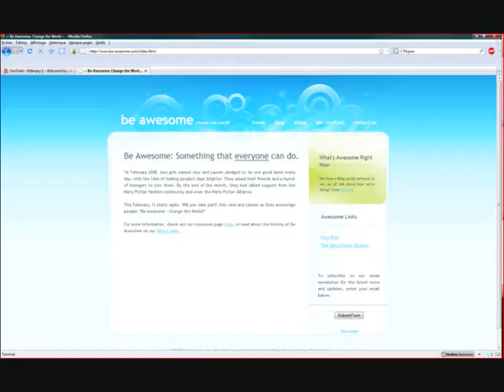Oli's vlog. Ep. 2 : LeakyCon, Be Awesome and bathroom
In which I feel less akward already, I talk about LeakyCon, Be Awesome Month and I show you my bathroom

Janae is Thursday and Jennifer is Tuesday

Again, please excuse my accent and some grammar errors.